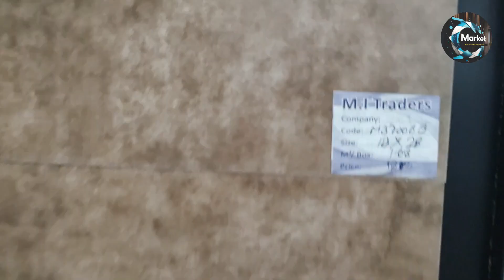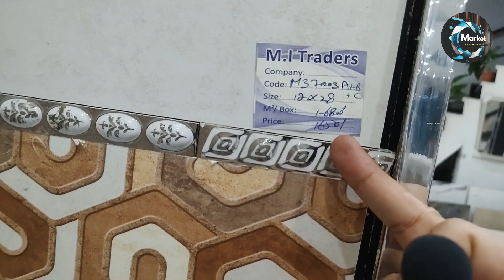Latest Bathroom Tiles Design 2024 | Wholesale Tiles Market In Gujranwala | Low Price Tiles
In this video, we explore the latest trends in bathroom tiles for 2024, showcasing the vibrant wholesale tiles market in Gujranwala where you can find stylish options at low prices. Whether you're renovating your bathroom or building a new one, choosing the right tiles can transform your space. From modern minimalism to intricate patterns, we highlight a variety of designs, colors, and textures to suit every taste and budget. Join us as we delve into the world of affordable, high-quality tiles that promise to elevate your bathroom's aesthetic.

Join us as we explore a diverse array of options, including:

Modern Patterns: Discover sleek and contemporary tile designs that add a touch of elegance and sophistication to your bathroom.

Classic Styles: Explore timeless tile choices that bring a sense of tradition and enduring beauty to any bathroom decor.

Innovative Materials: Learn about cutting-edge materials and textures that not only enhance aesthetics but also offer durability and easy maintenance.

We provide practical insights and expert tips on:

Choosing the Right Size and Shape: Understand how tile size and shape can impact the perception of space and functionality in your bathroom.

Color Coordination: Discover effective color schemes that can brighten up smaller spaces or create a calming atmosphere in larger bathrooms.

Installation Techniques: Gain knowledge on the latest installation methods to ensure a seamless and professional finish.